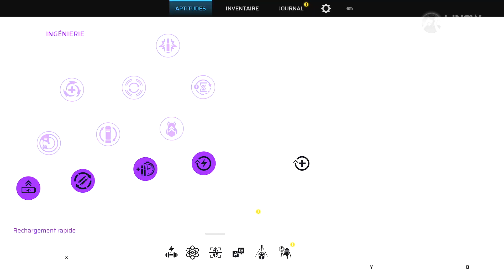Les Trépassés - Scars Above (Gameplay chapitre 2)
Certaines choses n'étaient pas censées être découvertes…
Une structure extraterrestre colossale et énigmatique est apparue en orbite autour de la terre, laissant le monde entier abasourdi ; l'humanité lui a donné le nom de "Métahédron". L'équipe du Sentient Contact Assessment and Response (SCAR), composée de scientifiques et d'ingénieurs, est envoyée pour l'étudier.

Les choses ne se passent pas comme prévu, et le Métahédron téléporte l'équipe à travers l'espace jusqu'à une mystérieuse planète en dehors de notre système stellaire. Le Dr Kate Ward, une des membres de l'équipe SCAR, se réveille seule et perdue dans un environnement étrange et hostile. Déterminée à survivre, elle se lance à la recherche du reste de l'équipage, pour découvrir ce qui s'est passé.